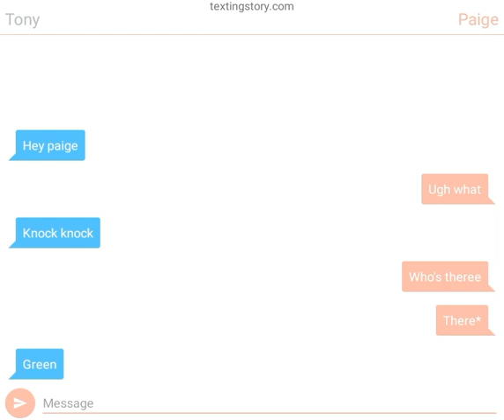Tony and Paige text